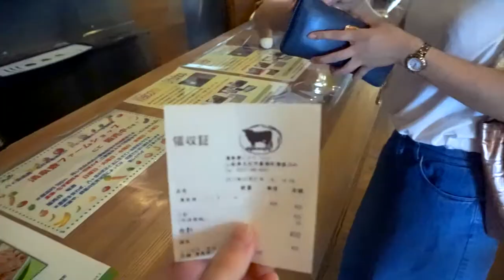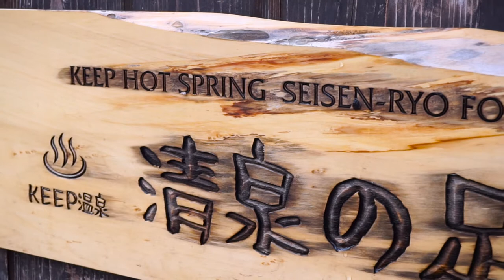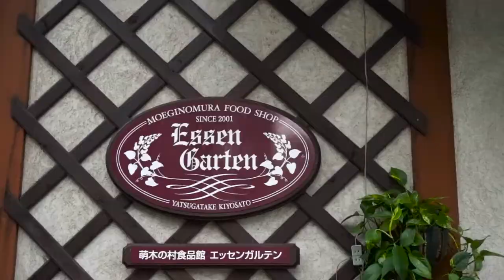Kiyosato ~ Bauernhof-Park in Japan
Kiyosato, ein kleiner, ländlicher, fast amerikanisch angehauchter Ort. In diesem Video gibt es Schafe, Ziegen, Hasen und leckeres Milcheis :D

***Musik***
Aude - Sheen